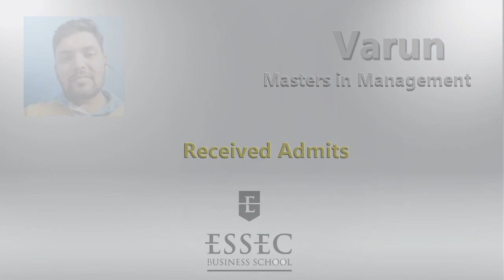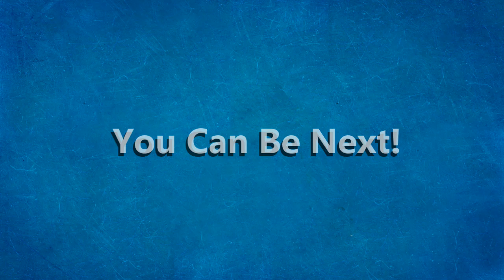MiM-Essay Review - ESSEC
✈️ Planning to study in Top B Schools abroad this year?
Increase your admit chances by 3X

➡️ Take our FREE Profile Evaluation, to understand your strengths and weaknesses and know which schools you can target

💁🏻♀️Meet Varun, who bagged admits from the Top B-Schools of the world:
- ESSEC Business School

Watch this video, where he talks about his journey with MiM-Essay and how we helped him in every step of his application process. With a great deal of insider’s perspective, our consultants, renowned alumni of top B-schools, assist students with the toughest questions and challenges they face in their application procedures.

At MiM-Essay, we help students get into Top Business Schools abroad. We have been assisting students get into their dream universities for past 7 years. Some of our Top B-Schools are LBS, HEC, LSE, UCD, ESCP, INSEAD, etc. We specialise in degrees such as MiM, MBA, MFin, MEM, MSBA, and Ms Marketing, which help students kick-start their careers.

So, hurry up and Book a Session with our Experts for FREE Assistance for your Application Process.

What You will get:
👉 Personalized list of Dream, Competitive and Safe schools
👉 Resume and LOR editing
👉 Essay content preparation
👉 Interview Preparation
👉 Assistance for scholarship